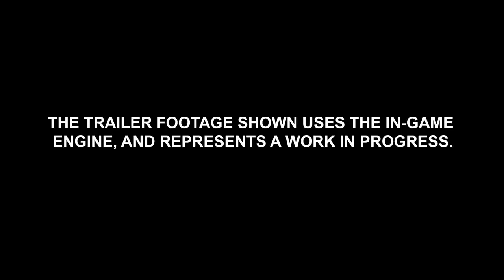Total War: Attila — трейлер «Черная лошадь»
Новый сюжетный трейлер стратегии Total War: Attila, действие которой развернется вокруг лидера и полководца Аттилы, который долгие годы вел войны с Западной и Восточной Римскими империями

Total War: Attila
Жанр: Стратегия
Платформы: PC (Windows), MAC
Издатель / Разработчик: Sega Corporation / Creative Assembly
Дата выхода: 17 февраля 2015